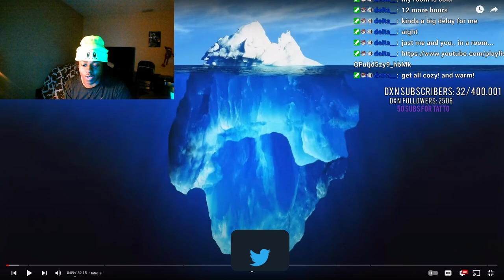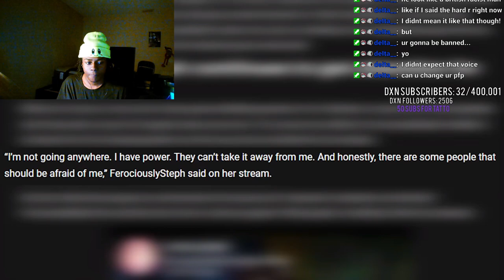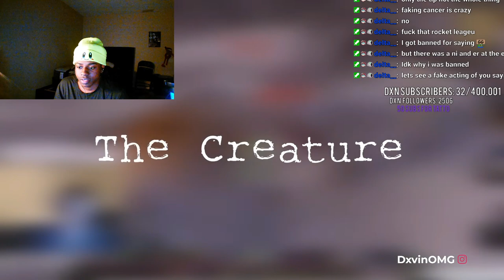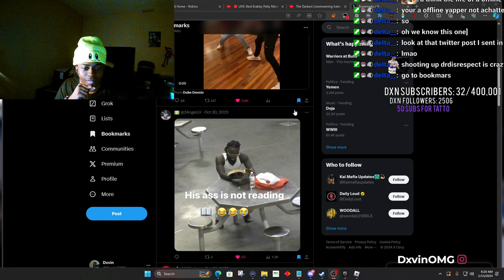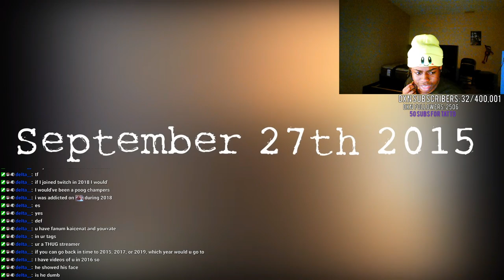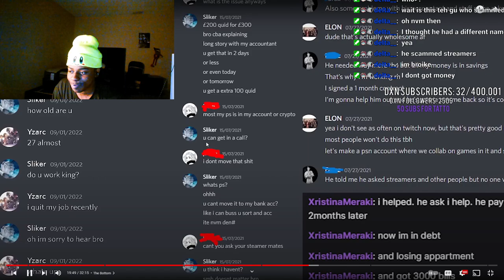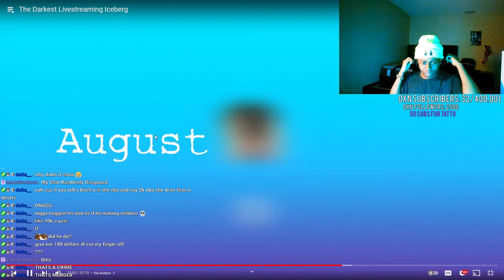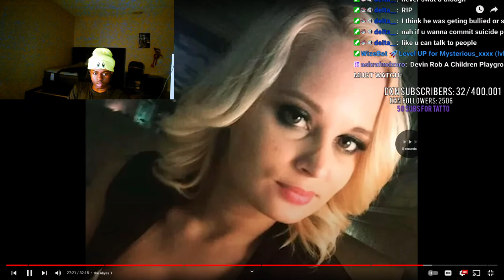Dxvin Reacts To The Darkest Livestreaming Iceberg Reaction